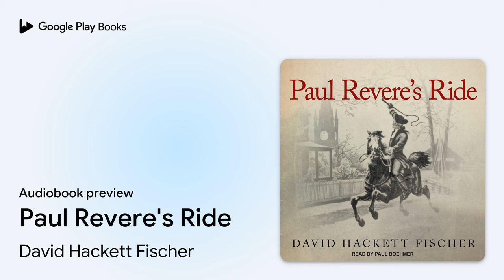Paul Revere's Ride by David Hackett Fischer · Audiobook preview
Paul Revere's Ride
Authored by David Hackett Fischer
Narrated by Paul Boehmer

BOOK DESCRIPTION

Paul Revere's midnight ride looms as an almost mythical event in American history-yet it has been largely ignored by scholars and left to patriotic writers and debunkers. In Paul Revere's Ride, David Hackett Fischer fashions an exciting narrative that offers deep insight into the outbreak of revolution and the emergence of the American republic. Beginning in the years before the eruption of war, Fischer illuminates the figure of Paul Revere, a man far more complex than the simple artisan and messenger of tradition. When the alarm-riders took to the streets, they did not cry, "the British are coming," for most of them still believed they were British. Within a day, many began to think differently. For George Washington, Thomas Jefferson, John Adams, and Thomas Paine, the news of Lexington was their revolutionary Rubicon. Paul Revere's Ride returns Paul Revere to center stage in these critical events, capturing both the drama and the underlying developments in a triumphant return to narrative history at its finest.

David Hackett Fischer is University Professor and Warren Professor of History at Brandeis University in Massachusetts. He is the recipient of many awards for his teaching and writing, and is the author of numerous books, including the Pulitzer Prize winner Washington's Crossing.

Paul Boehmer is a seasoned actor who has appeared on Broadway, film, and television, including The Thomas Crown Affair and All My Children. Coinciding with another of his passions, sci-fi, Paul has been cast in various roles in many episodes of Star Trek.

AUDIOBOOK DETAILS

Language: English
Publisher: Tantor Media Inc
Published on: June 6, 2017
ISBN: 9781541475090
Duration: 12 hr, 53 min
Genres: Biography & Autobiography / General, Biography & Autobiography / Historical, History / General, History / United States / Revolutionary Period (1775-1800), History / United States / State & Local / General